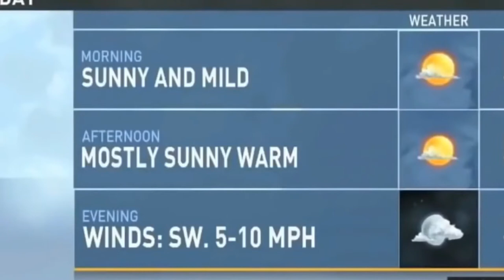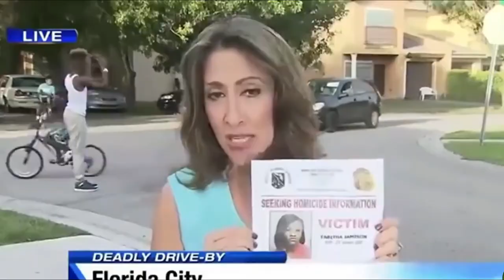Unforgettable scene at live NEWS – BEST FAIL in live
*Crownz*